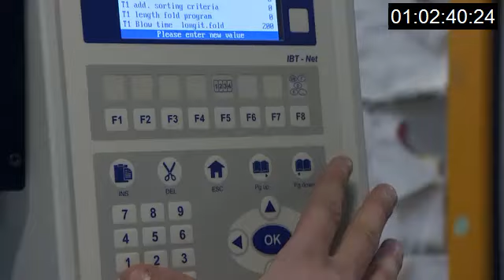Apprentices at Stalbridge